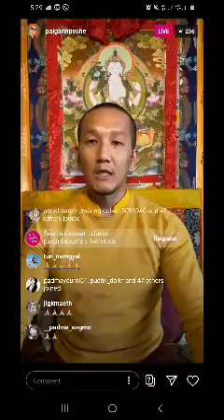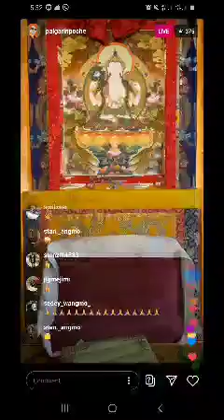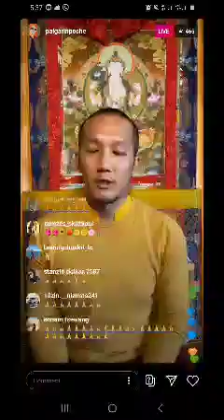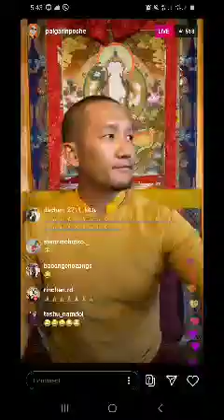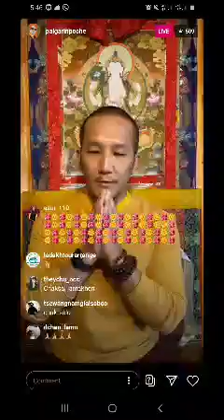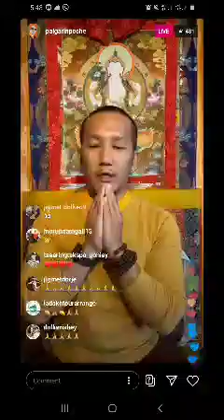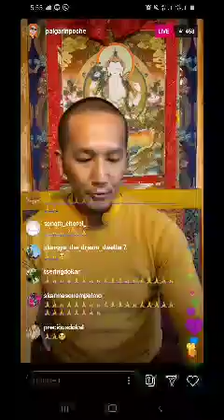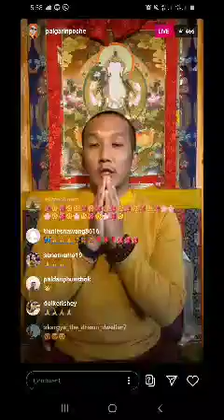19 May 2020